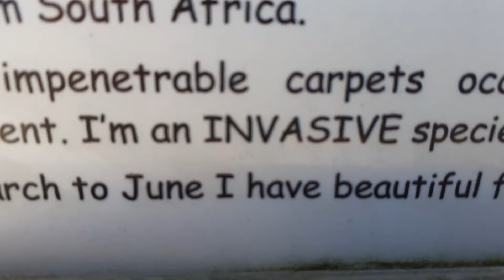I'm an INVASIVE - Meme